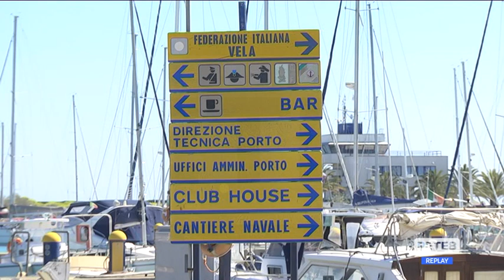Pescara - Rotta per la Croazia, si accelera